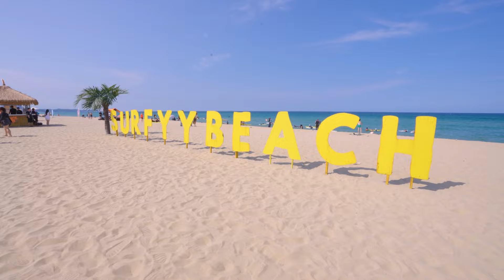HEILOU | SURFYYMIX / MIXMIX x SURFYYBEACH DJ 믹스 플레이리스트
SURFYYBEACH x MIXMIX Presents
🌊✨ SURFYYMIX  ✨🌊

시원한 파도와 함께 낮부터 밤까지 이어지는 논스톱 DJ 믹스!
이국적인 프라이빗 비치 서피비치에서 진행된 “서피믹스”만의 바이브를 느껴보세요!

※ 더 많은 사람들에게 아티스트와 씬을 알릴 수 있게 이 영상을 공유해 주세요!

DJ HEILOU ( 헤일로 )는
Dubstep, Jungle, DnB, Trap과 같은 Bass의 성향이 짙은 음악들을 좋아하며 다루고자 한다.
높은 에너지의 무대를 대중들에게 선사하기를 원하며 노력하고있다.

▶Track List
1. OKOKKO - Martians
2. Gramatik x Anomalie - Goldilocks Enigma
3. BRLLNT - Something
4. Anomalie - Velours
5. Masego, Medasin - Sunday Vibes
6. FKJ - Drops
7. ROM - Free As A Bird
8. Complexive - Too Complex
9. camoufly - life of lido
10. Notorious B.I.G. - Juicy Location (Louis Futon Flip)
11. Justin Bieber - BOYFRIEND (SHUTTERZ ’BODY ON ME‘ FLIP)
12. Lloyd - Lay It Down (Viann Remix)
13. Complexive - Stank Delivery
14. Jason Lee - SAXY LOVIN (feat. Midas Hutch & JAEL)
15. Complexive - Diet Funk
16. Stevie Wonder & C2C - Superstition (C2C Remix)
17. Jason Lee - Alright
18. Jason Lee - Mustang Drive

SURFYYBEACH
1km 구간에 걸쳐 펼쳐진 서핑 전용 해변과 스위밍 존, 빈백 존, 힐링 존 등 온전한 휴식을 즐길 수 있는 공간으로 구성된 서피비치는, 이국적인 풍광의 릴랙스 비치이자 바이브 넘치는 짜릿한 자유를 만끽할 수 있는 모두를 위한 플레이 그라운드입니다.

트로피컬 음악이 흐르는 국내 유일 코로나 선셋바는 서피비치에서 즐기는 힐링타임, 라임을 곁들인 코로나부터 모히토, 칵테일, 샴페인, 피자, 육즙 가득한 수제 버거까지! 일몰 후엔 서피비치 트립의 대미를 장식해 줄 비치 파티까지 즐길 수 있습니다.

매일 밤, 노을이 해변을 붉게 물들이면 시작되는 한 밤의 비치 파티!
서피비치의 열기를 더욱 뜨겁게 달궈줄 스페셜 게스트와 방문객, 모두가 함께 만들어 나가는 서피비치만의 특별한 애프터파티가 여러분을 기다리고 있습니다!

Surf all day! Party all Night!
Surf, Chilling, Sunset, Muisc & Party